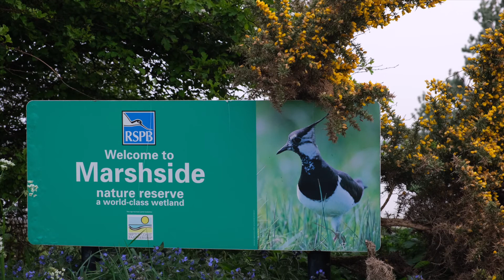Birdsong - Serenity in Isolation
I got up extra early to capture the sounds of the birdsong on the local RSPB site.  Seclusion can bring calm.